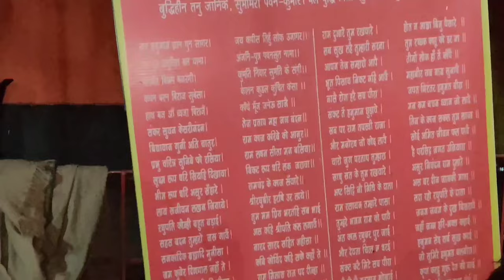29 नवंबर गुरुवार प्रदोष व्रत का महाउपाय।। 1 लोटा जल और 1 कनेर पुष्प का चमत्कारी उपाय।।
29 नवंबर गुरुवार प्रदोष व्रत का महाउपाय।। 1 लोटा जल और 1 कनेर पुष्प का चमत्कारी उपाय।।

सावन सोमवार प्रदोष उपाय प्रदीप मिश्रा
प्रदीप मिश्रा मंगलवार के उपाय्
बच्चेको सुधारने का उपाय प्रदीप जी मिश्रा
प्रदीप मिश्रा जी के उपाय
29 अगस्त का उपाय
बुधवार प्रदोष उपाय
प्रदोष व्रत
प्रदीप मिश्रा सोमवार प्रदोष उपाय
पंडित प्रदीप मिश्रा जी उपाय
सावन सोमवार उपाय प्रदीप मिश्रा
प्रदीप मिश्रा सावन सोमवार प्रदोष उपाय
प्रदीप जी मिश्रा
प्रदीप मिश्रा सावन सोमवार प्रदोष
कनेर के फूल प्रदीप मिश्रा जी
प्रदीप मिश्रा शनिवार के उपाय्